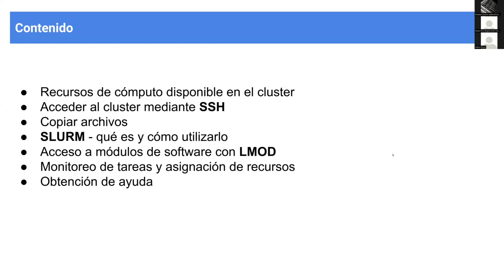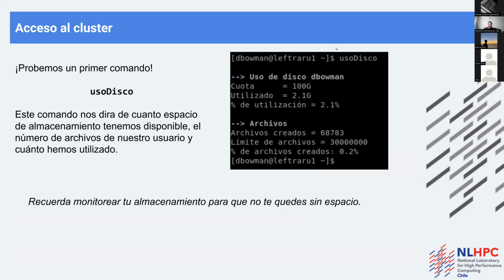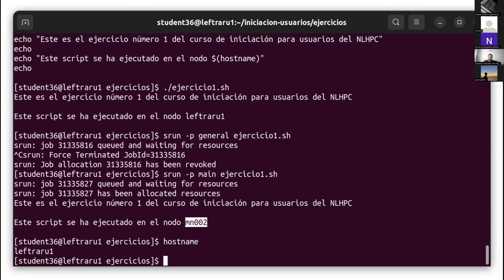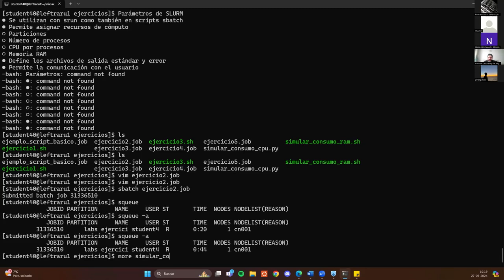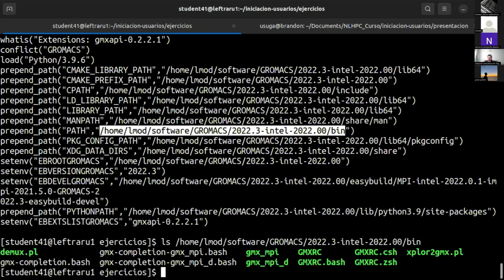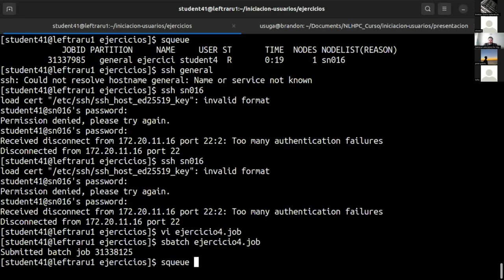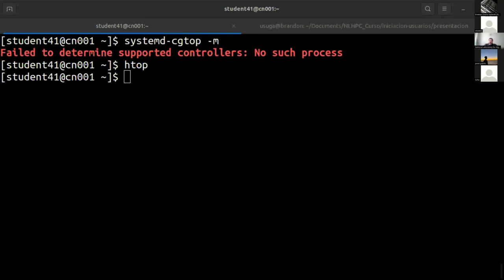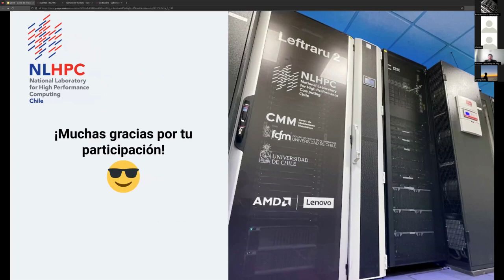Curso de iniciación - Junio 2024